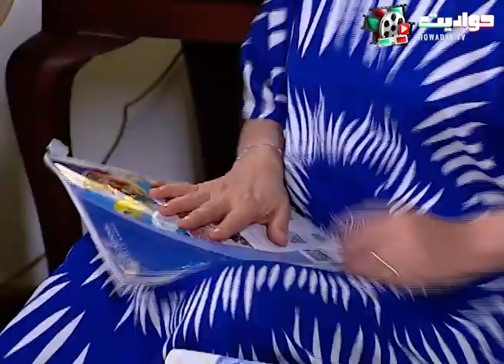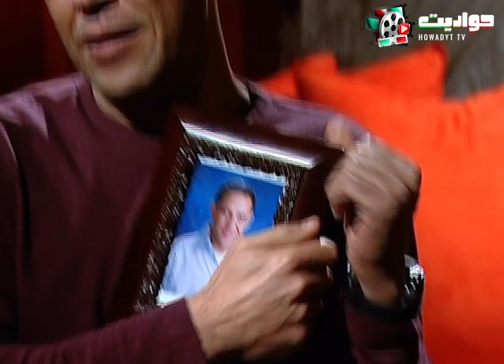اخو رمزي الغبي طلع عبقري وواخد نوبل 😂😂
إخراج : أسد فولادكار
ﺗﺄﻟﻴﻒ: ولاء الشريف , عمرو سميرعاطف
بطولة : أشرف عبد الباقى , لقاء الخميسى , سامح حسين